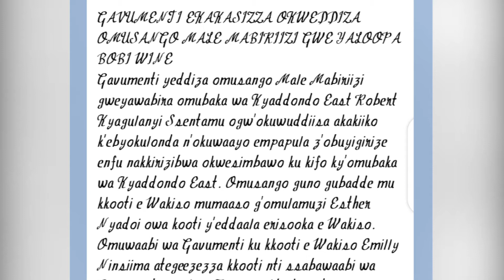WHAT A BIG WIN! LAWYER MALE MABILIZI AVILIDEMU AWO NG'OGUSIMA EBBUMBA -Bobi wine lawyers confirmed